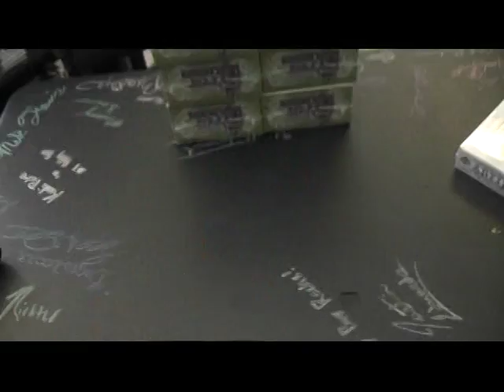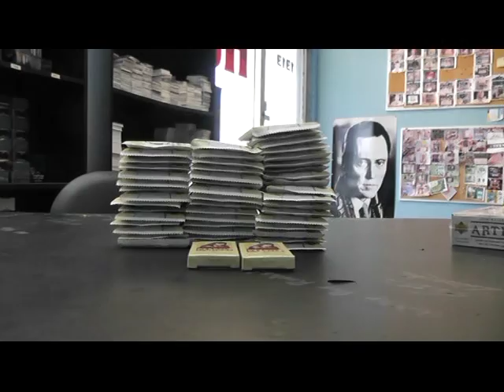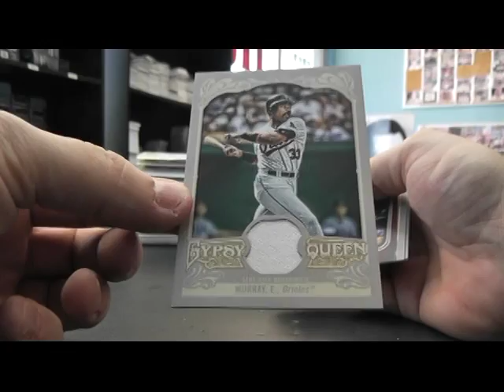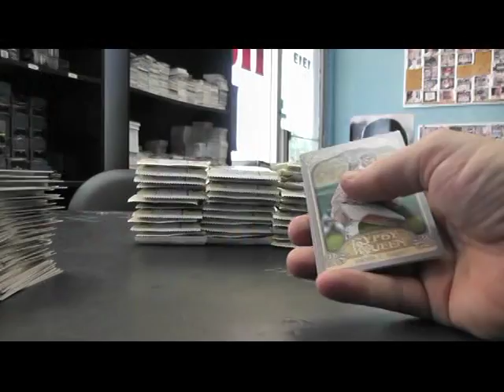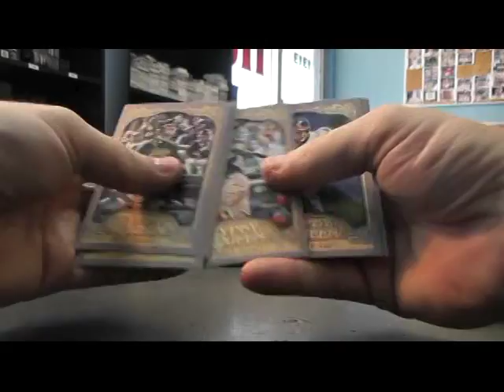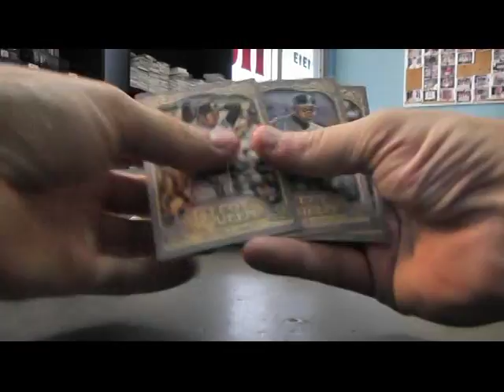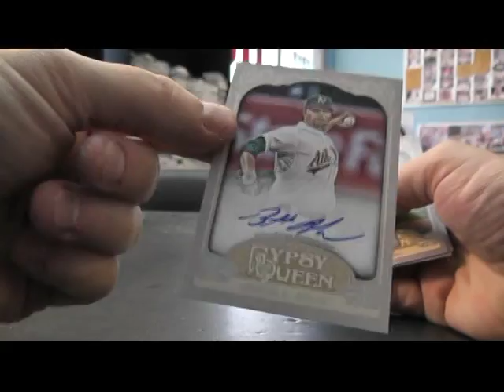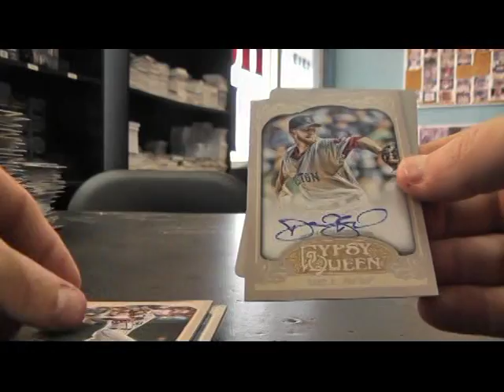Proud Papa's 2012 Gypsy Queen Baseball 2 Box Break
Thanks a lot Dustin, Chris J.